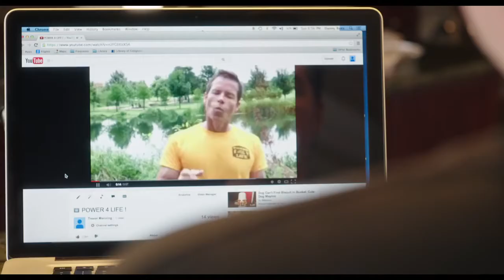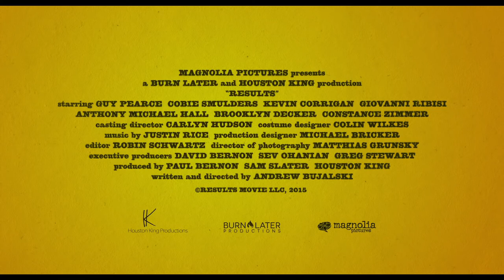RESULTS (Trailer)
11th Zurich Film Festival
Special Screenings

Director: Andrew Bujalski
Cast: Guy Pearce, Cobie Smulders, Kevin Corrigan, Elizabeth Berridge